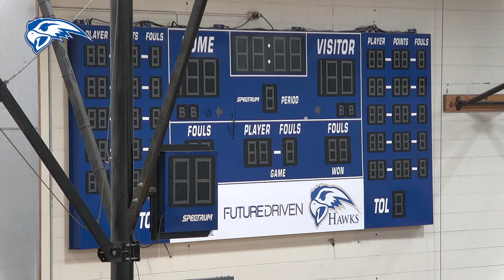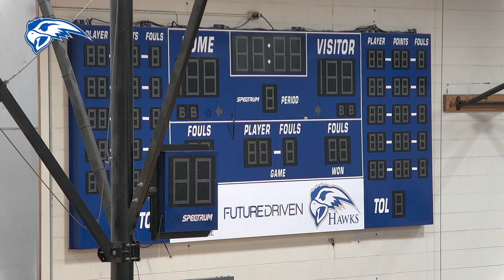HFC Hawks vs Schoolcraft College Ocelots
February 14, 2024 HFC Hawks(16-7) vs Schoolcraft College Ocelots(14-11)

V